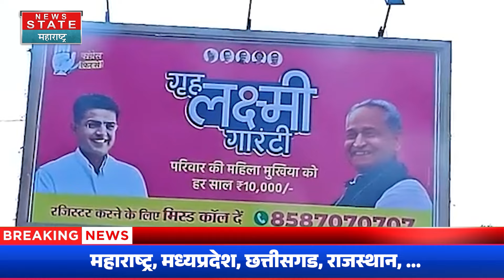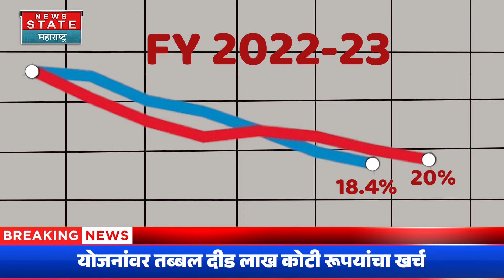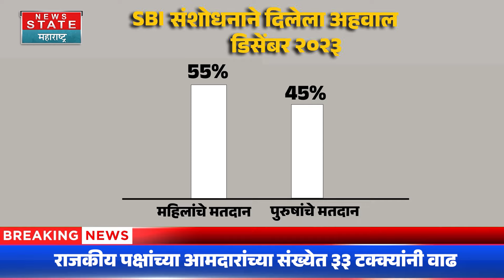Ladki Bahin Yojna | निवडणुका जिंकण्याचं यशस्वी सूत्रं आहे तरी काय ? योजनांमुळं खरंच सत्ता येते का ?